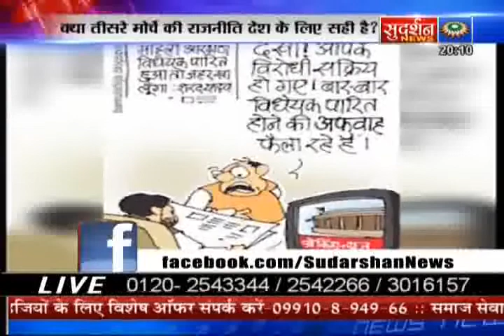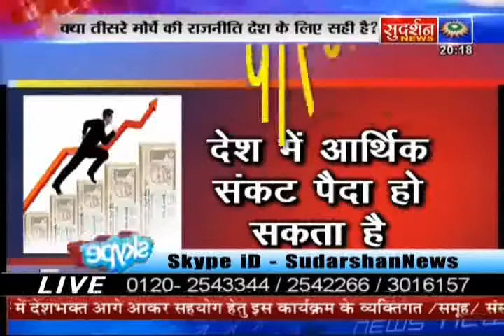Kya Tisare Morche Ki Rajniti Desh Ke Liye Sahi Hai-1- Sudarshan News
Category: Indian News Gandhi India Against Corruption BJP Congress Politics Religion Bharat Hindu Islam Expose Sudarshan TV News Suresh Chavhanke Bindas Bol Politics Religion Social